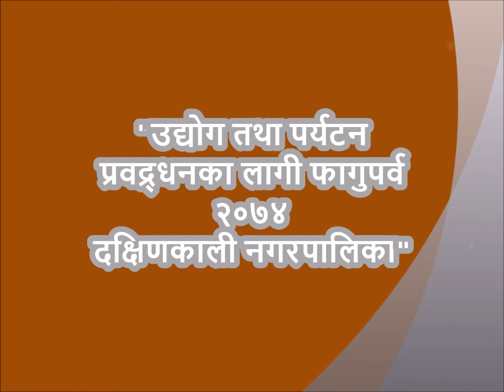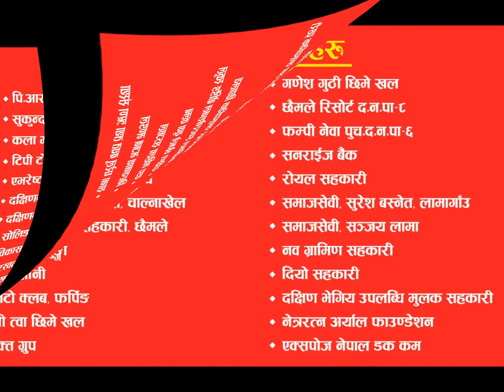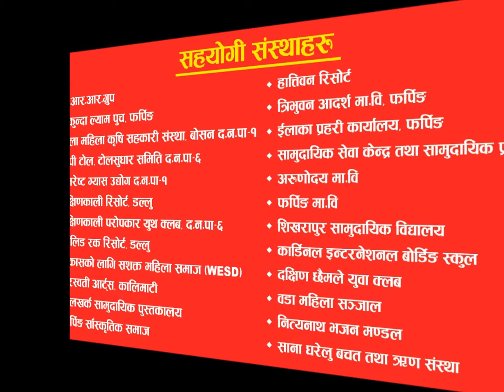उद्योग तथा पर्यटन प्रवद्र्धनका लागी फागुपर्व – दक्षिणकाली नगरपालिका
"उद्योग तथा पर्यटन प्रवद्र्धनका लागी फागुपर्व – दक्षिणकाली नगरपालिका" भन्ने नाराका साथ आयोजना गर्न लागीएको फागुपर्व महोत्सव २०७४